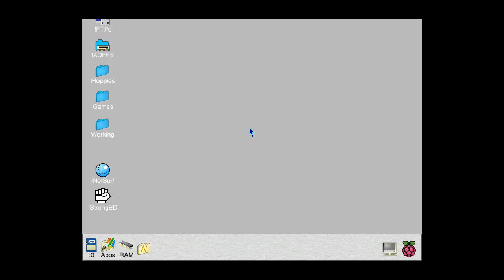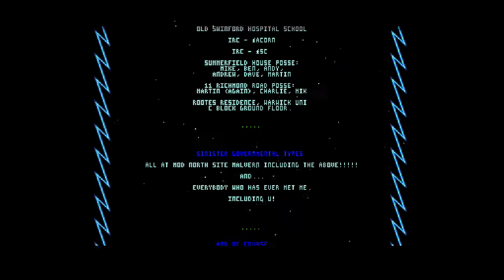SunBurst [32bit version] (2015) (Visions of the Impossible)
With permission from the authors, SunBurst has undergone a 32bit conversion.  Changes to date including rewriting the menus to use a 256 colour MODE instead of 4 bit and modifying sprites from 4bit to 8bit